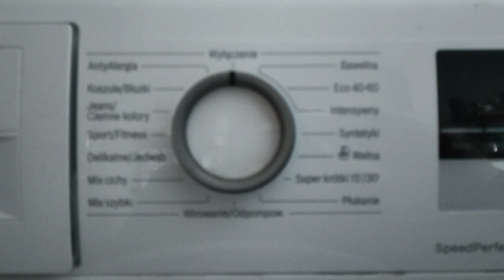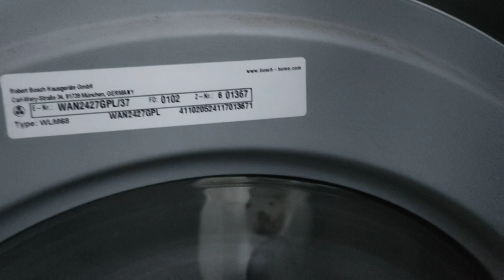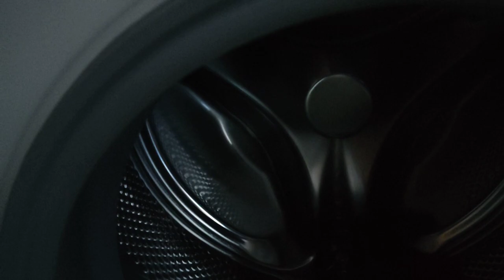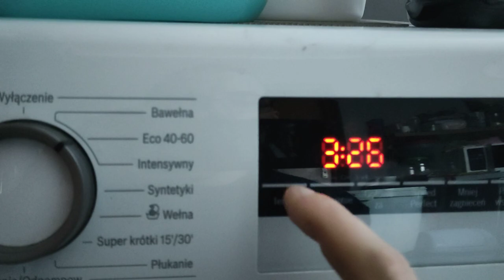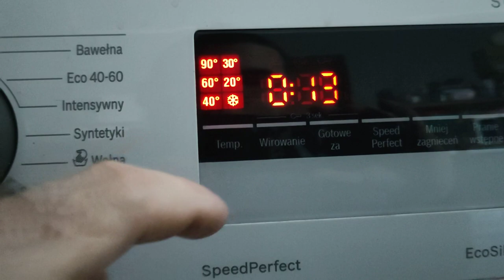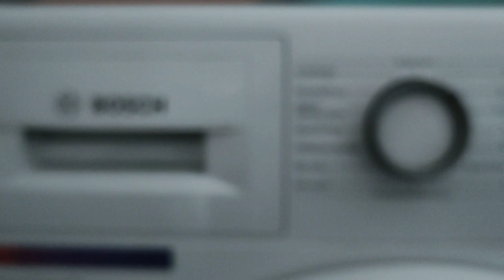jak dobrze wyczyścić pralkę automatyczną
Zwykły Ocet kuchenny w stężeniu 10%  wystarczy do czyszczenia pralki automatycznej Bosch Samsung Whirlpool candy i innych modeli zwykłym octem kuchennym nie powodujemy korozji pralki ani uszkodzenia innych elementów polecam też środek anticalc który ma ten samo działanie ale kosztuje 7 zł a zwykły ocet kosztuje 2,50 zł więc stosunek ceny do jakości jest duży oczywiście tylko proponuję w jaki sposób można czyścić dobrze pralkę ale ostateczna decyzja należy zawsze do was.

Czyszczenie przeprowadzamy co 4 miesiące lub co 3 miesiące.